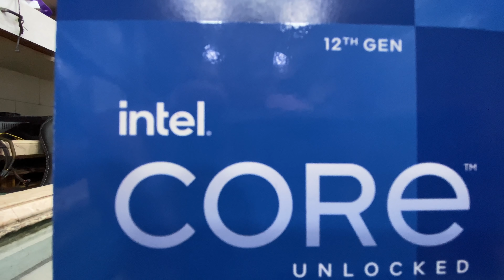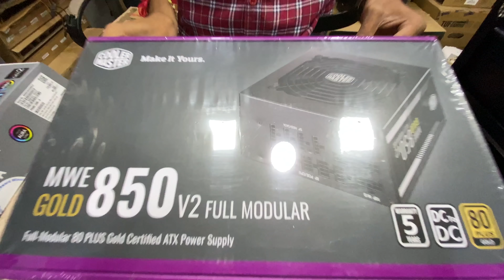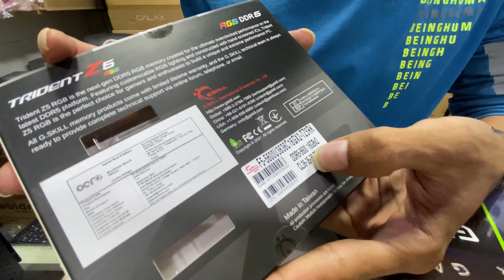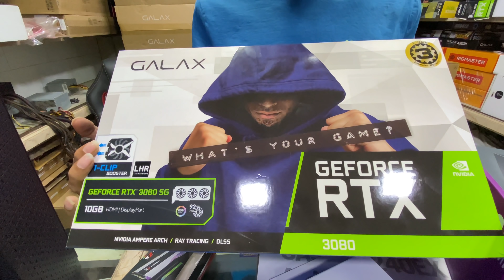Intel 12 Gen Core i7-12700K Gaming Pc Build in Mumbai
Intel 12 Gen Core i7-12700K Gaming Pc Build in Mumbai in this video we are going to see RIntel 12 Gen Core i7-12700K Pc Build at @rightsolutions899  and its Prices too !

Shop Visited :- Right Solution
Address : Om Niwas Building, 295 Ground Floor, Janta Electronics, opposite Lamington Road, Grant Road East, Mumbai, Maharashtra 400007

Intel 12 Gen Core i7-12700K pc build in Mumbai
Intel 12 Gen Pc Build in Mumbai
Intel 12th Gen pc build
Intel i7-12700K pc build
Galax Rtx 3080 pc build
intel 12 gen Processor price mumbai
intel 12 gen Processor price india
intel 12 gen Processors offline price
intel 12 gen Processors india
new Intel Processor prices
Intel 12 Gen Pc Build
lamington road mumbai
Intel i7-12700KF price
intel 12th gen price